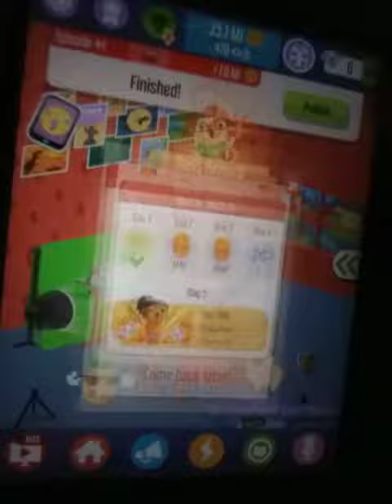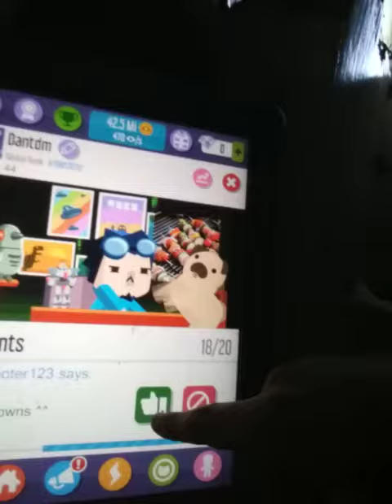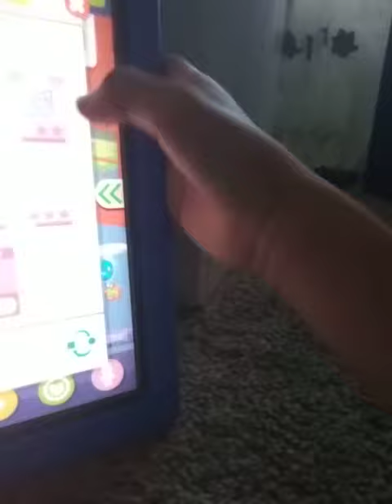Vloger Go Viral #1